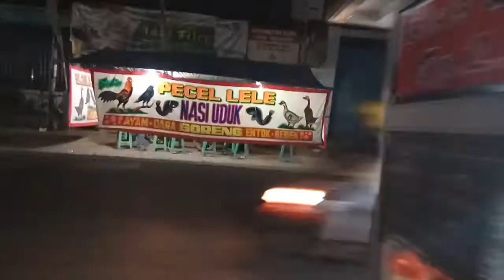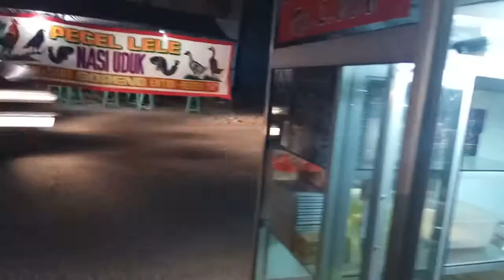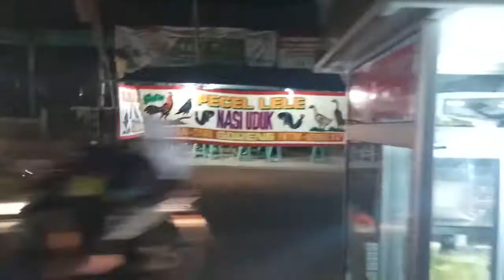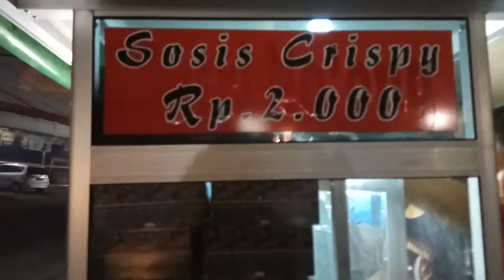El Sosis & Banana jajanan paling populer di Pamanukan Jawa barat.. Jajanan pavorit bang Jaka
El Sosis and Banana#
Menu...
Pisang crispy harga Rp 10.000 per box
Sosis crispy harga Rp 2.000 per tusuk

# El Sosis & Banana #
Lokasi di jalan raya Pamanukan Subang
Lokasi terdekat :
Toko Dunia Tani Pamanukan
Dealer Yamaha Rancasari
Alfa mart Rancasari
Puskesmas Pamanukan

Sehat murah enak dan bergizi